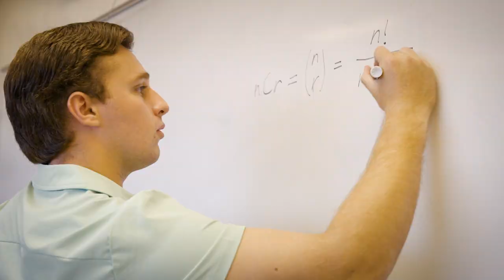Southeastern's College of Science and Technology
The College of Science and Technology offers 11 high-quality degree programs that prepare students for success in the workplace or further studies. The compelling feature of these programs is students receive unique, personalized learning experiences from our faculty. From supervised research to group projects that study real-world problems, these experiences are the reason why our graduates are nationally competitive for the best jobs, graduate schools and professional programs.